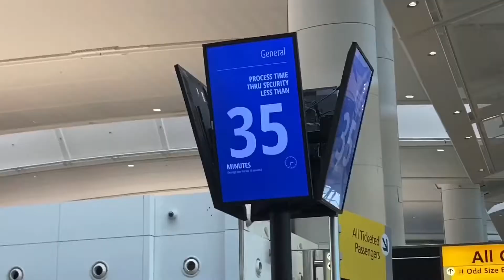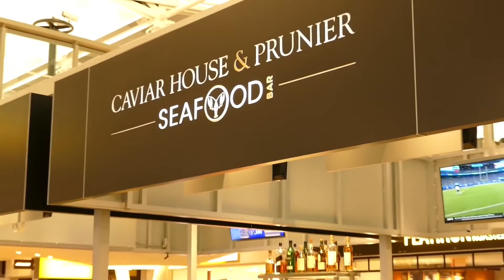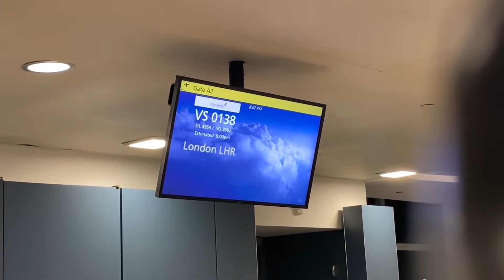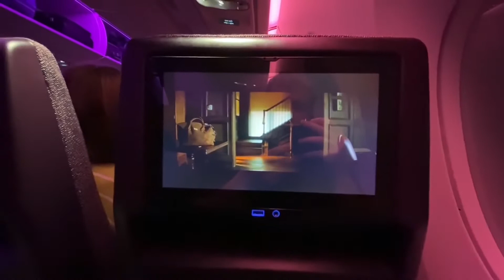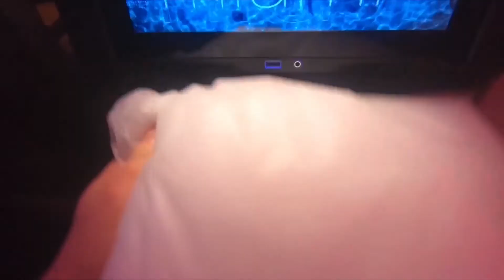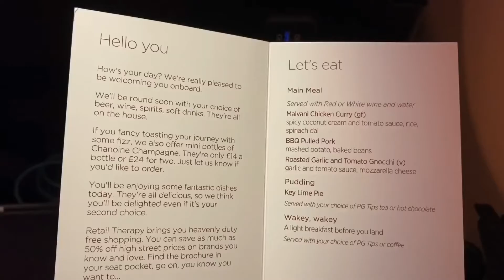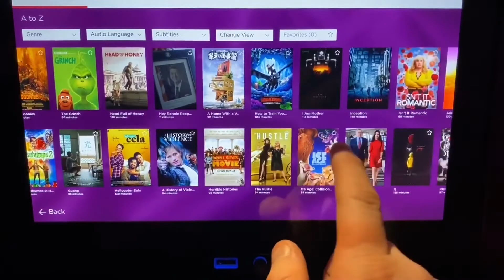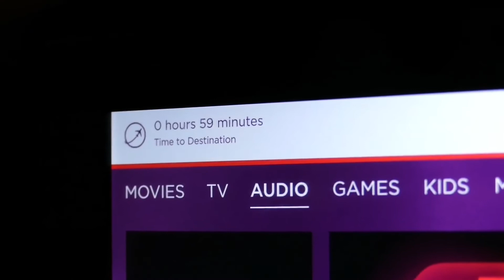¡Volando el A350-1000 de Virgin Atlantic... en CLASE TURISTA!(Location) JFK TERMINAL 4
Tip Jar: Tarrón de propinas (¡Todo el dinero es usado para MÁS contenido!)

Úneteles en PATREON donde recibirás ventajas como ACCESO VIP SIN PUBLICIDAD de todos mis videos de reseñas, viajes y trucos para boletos baratos, mi resumen con la "tarifa aérea del mes", y MUCHO MÁS... apóyame

Fecha del Viaje: 4 NOV 2019
Aerolínea: Virgin Atlantic
Diseño: "Nuevo" diseño cartelera de Virgin Atlantic
Ruta: JFK-LHR
Aeronave: Airbus A350-1000
Número de Vuelo: VS 138
Millas: 3448
Tiempo de Vuelo: 5h31m

Empecé a usarlo como se debe hace poco y sería bueno ver a algunos de ustedes allí.

¡Asegúrate de tener las notificaciones activadas! 🛎

¿Tienes ideas para futuras reseñas de viaje? ¿Algo que nunca hayas visto en YouTube? ¿Por qué no me lo cuentas en los comentarios? ¡Los leo a todos!

(Hashtag)reseñasdeviajedepaul, (Hashtag)vlog, (Hashtag)reseña, (Hashtag)volar, (Hashtag)viajes, (Hashtag)frikidelaaviación, (Hashtag)trenes, (Hashtag)fanáticodelasvías

Música cortesía de la Biblioteca de Audio de YouTube